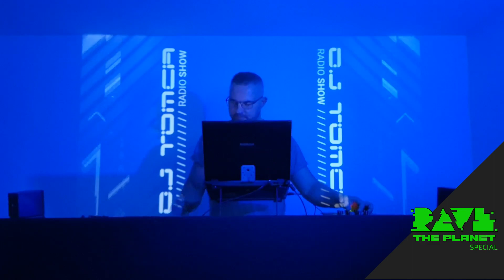DJ TOMCA Radioshow 070 (Rave The Planet Special)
Thanks for listening to my radio show!